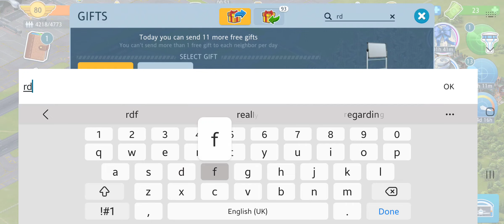Airport City Gameplay (Level 80) Back to school game.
Airport City By  @Game Insight
Build your very own airport and send hundreds of flights skyward! The time has come to try your hand as a pilot, a flight attendant, and even an air traffic controller. Airport City lets players take off in two exciting modes: the first offers the chance to build and manage a modern airport, while the second lets you build a city to support your international gateway. Send flights to every corner of the globe. Meet interesting characters and complete collections of exotic items from around the world. Manage your very own airfield!